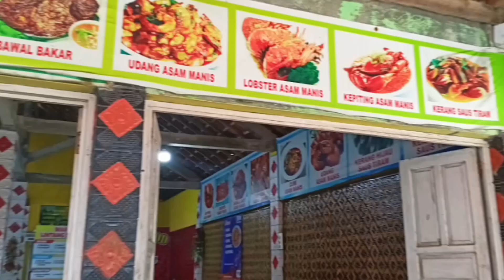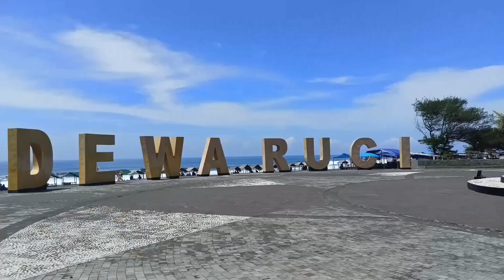jalan jalan ke Pantai Jatimalang